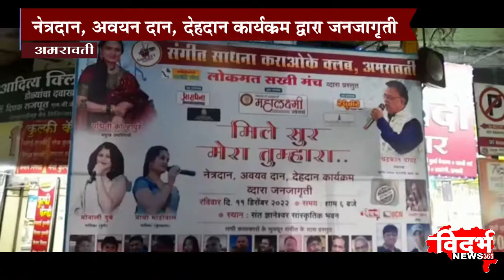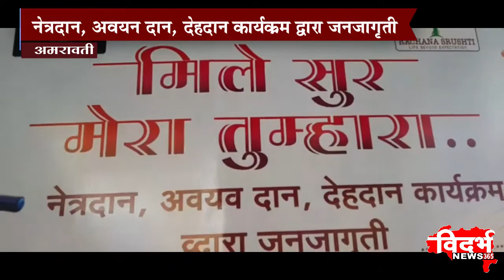Amravati | "मिले सूर मेरा तुम्हारा" संगीतमय कार्यक्रम ११ डिसेम्बरला...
विदर्भन्यूज365मराठी संगीत साधना कराओके क्लब प्रस्तुत व मिडिया पार्टनर विदर्भ न्युज365 द्वारा
#"मिले सूर मेरा तुम्हारा"_संगीतमय कार्यक्रम का आयोजन
विशेष आकर्षण सिनेतारका पध्मिनी कोल्हापूरे
गायिका मोनाली दुबे, प्राची माडीवाले यांची उपस्थिती...
नेत्रदान,अवयव दान, देहदान कार्यक्रम द्वारा जनजागृती
स्व. लिलाबेन मंगलजी पोपट फाउंडेशन तर्फे हेडगेवार हॉस्पिटलला_25 हजार रुपयांचा देणार धनादेश